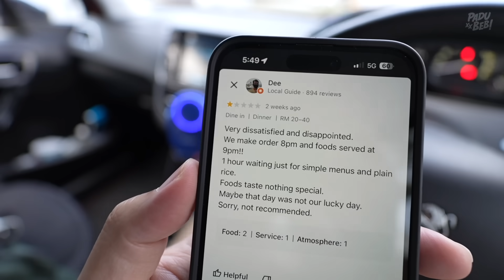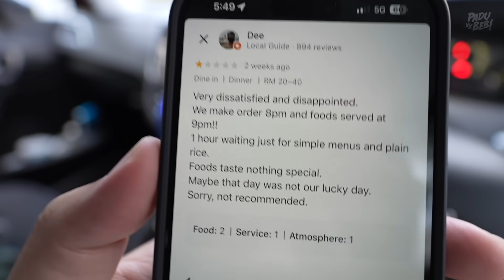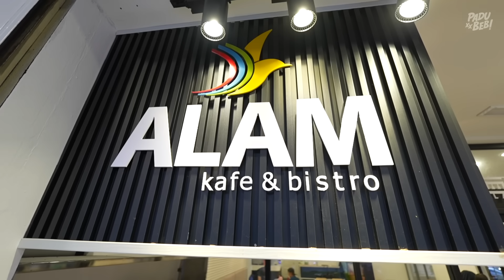Patutlah Rating 3.0! Ikan Bakar Bodo Macamni Pun Lambat Ke?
Equipment yang kami guna :

3. Go Pro Hero 7 Black
6. Zoom H5 External Mic